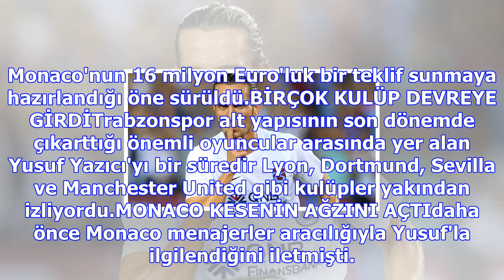Yusuf yazıcı için gemileri yaktılar! 16 milyon euro...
Trabzonspor'un genç yıldızı Yusuf Yazıcı'nın peşini dev kulüpler bırakmıyor. Fransız devi Monaco'da ...